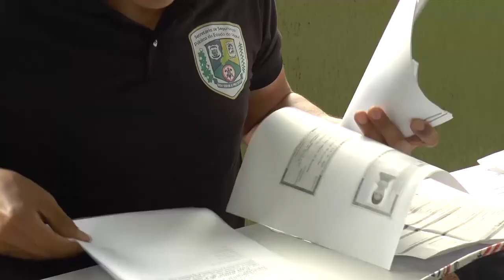Operação GRAMBEL combate roubo e receptação de celulares em Piripiri